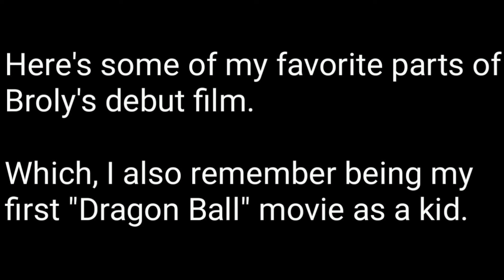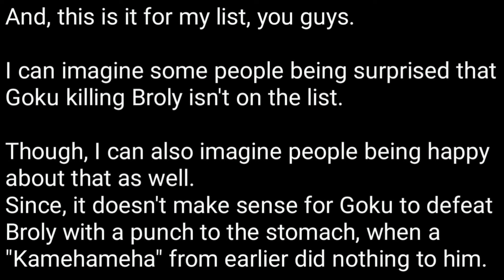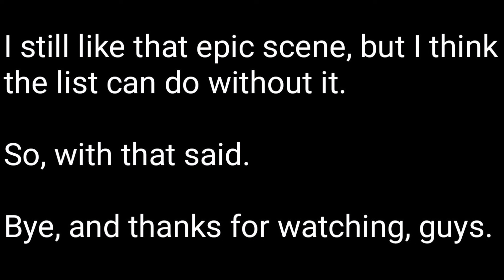5 of my favorite moments in "Dragon Ball Z: Broly - The Legendary Super Saiyan."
5 of my favorite moments in "Dragon Ball Z: Broly - The Legendary Super Saiyan."

This video is a video about what are some of my favorite moments in the "Dragon Ball Z" animated movie that is called "Dragon Ball Z: Broly - The Legendary Super Saiyan."